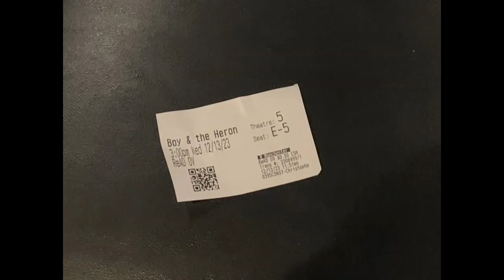The Boy and the Heron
Yesterday, I went to the movies to go see The Boy and The Heron before my shift started at Regal Cinemas, and it was really good.